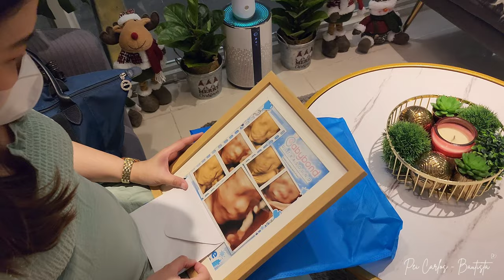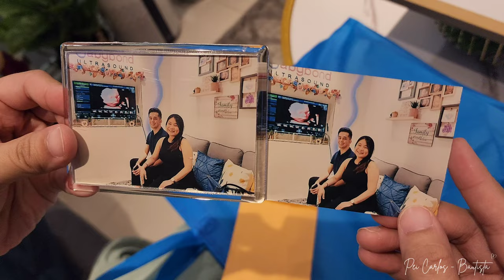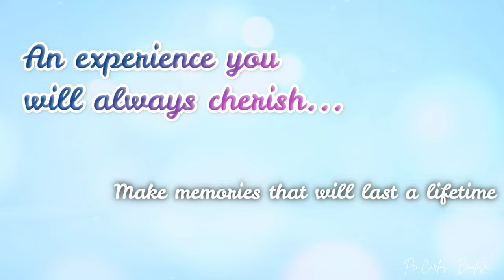Seeing Baby Lablab for the First Time + Our Babybond Ultrasound Experience | The BAUTISTAs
1 Samuel 1:27 For this child, I prayed, and the LORD has granted me my petition that I made to Him. 💜💜💜

Boy, oh boy! Dreams do come true, and ours will be wrapped in blue. 💙💙💙

Hey, guys! (PLEASE WATCH IN HD)
Here's a video where we share with you the first time we saw Baby Lablab and our Babybond Ultrasound Experience.

I hope you enjoy! See you on my next one!

Love,
Pei 💜💜💜
Find me on:
T I K T O K: @theladywithswagg
T W I T T E R : @theladywithswag
I N S T A G R A M: @theladywithswag
F A C E B O O K: Pei Carlos-Bautista

and be apart of the PEImily